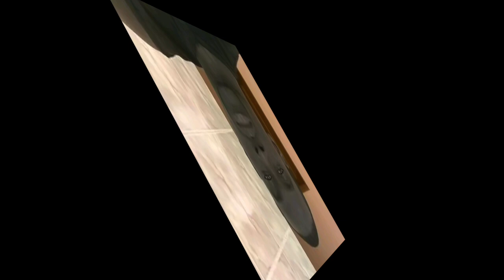Rendez-vous le 09 novembre avec l'Association ''Sama Gokh'' à l'Arène Adrien Senghor de Grand Yoff..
Mbine Maak est une chaîne de la maison de production "Mbine Maak Productions" qui est une industrie de conception et de réalisation d'œuvres audiovisuelles telles que : des tournages de clips, Messages publicitaires, Couvertures événement Folkloriques, Publireportages, des documentaires entre autres... #46 Des Tendances

                          Fixe :  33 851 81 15

Avec mbine maak, vous êtes servis !